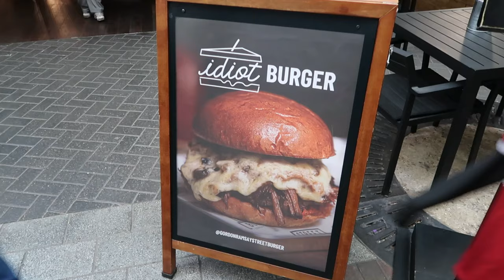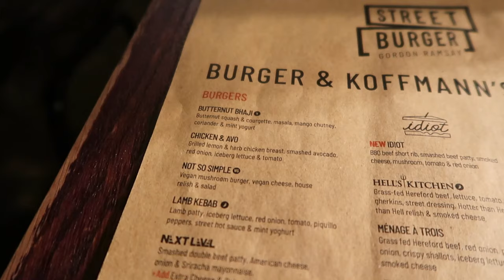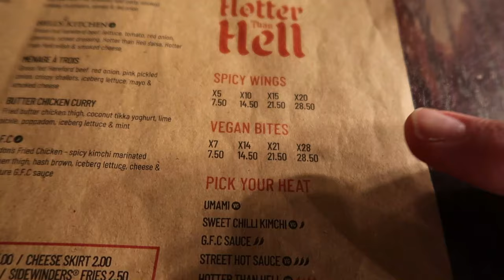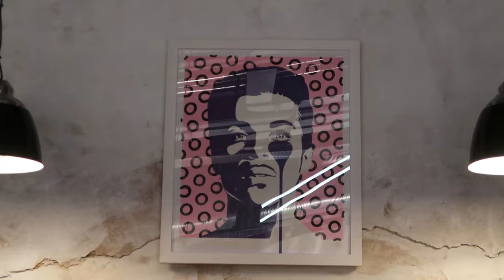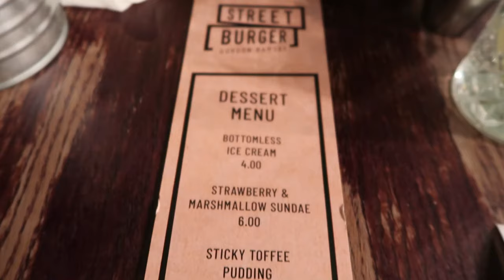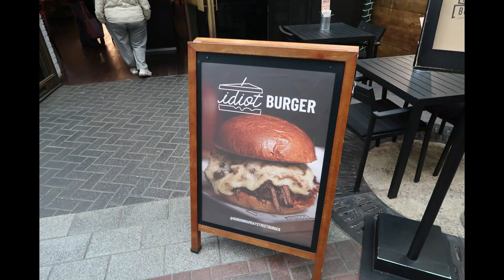Street Burger // Gordon Ramsay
Please forgive my umms, errrrs and general mumblings while talking😁.

You'll find a few of holiday/vacation/short trip Vlogs with certain tips and hints that will hopefully be interesting, helpful or some new things that you may not have seen before. Maybe things that may help you make a decision on where to go/stay for your next holiday.

Mark also loves an all you can eat unlimited buffet, you'll see us trying out various restaurants, food markets, take aways, brunch, afternoon tea and other tast-a-licious places to visit.
You can also join us for our Lives at 6pm UK time on Tuesdays and Fridays

There will be videos of things we like to do and family members popping in now and again.

We hope you'll enjoy the videos as much as we enjoy making them and hope you like our Channel.

and remember:
You're never too old to have fun🎉

Mark and Kelly 👋